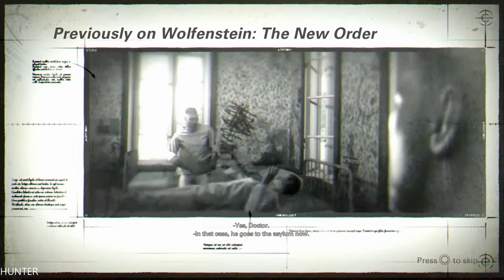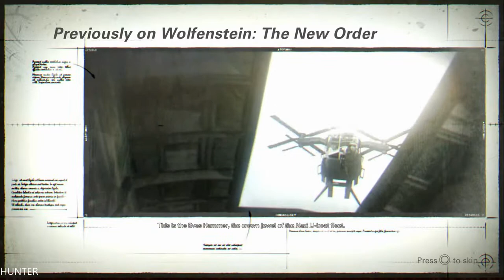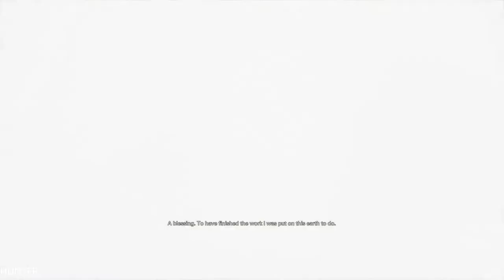WOLFENSTEIN 2 THE NEW COLOSSUS Gameplay Walkthrough Part 1 PS4 PRO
America, 1961. The assassination of Nazi General Deathshead was a short-lived victory. The Nazis maintain their stranglehold on the world. You are BJ Blazkowicz, aka “Terror-Billy,” member of the Resistance, scourge of the Nazi empire, and humanity’s last hope for liberty.

PC Specs:
- CPU: INTEL Core i7 7700K (4.6GHZ)
- MAINBOARD: ASUS ROG MAXIMUS X HERO
- RAM: G.Skill Ripjaws V 16GB (4X 8GB) DDR4 3400 Mhz
- VGA: ASUS ROG GTX 1080TI Gaming  11G
- SSD: Samsung 850 Evo 500GBX2
- HDD: WESTERN DIGITAL 3X4 TB SATA III HDD 128MB
- CASE: CORSAIR 600T WITHE
- PSU: Corsair HX1000i 1000W Platinum
- CPU COOLER: Corsair Hydro Series H100i GTX